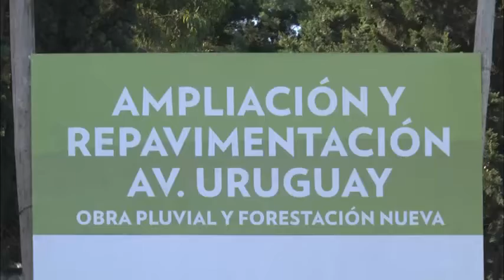Juan Andreotti recorrió las obras de ampliación de la calle Uruguay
Esta importante obra en la arteria que divide a San Fernando y San Isidro es realizada en conjunto por ambos Municipios y –ya liberadas a la circulación vehicular las dos manos- atraviesa su última etapa. “Estos trabajos terminados en esta vital avenida, son de gran importancia para todos los vecinos. Estamos en los detalles finales: parquización, embellecimiento, nueva iluminación y demarcación. Que Uruguay haya quedado tan linda es un orgullo para nosotros”, dijo el Diputado Provincial durante su visita.

Finalizados los trabajos en la calzada, fueron liberadas a la circulación vehicular las dos manos de la avenida que divide a los partidos de San Fernando y San Isidro, en la que se realizó por ambos distritos en conjunto una obra de ampliación y mejora. La arteria fue recorrida por el Diputado Provincial Juan Andreotti.

En la oportunidad, Andreotti expresó: “La ampliación de la avenida Uruguay es una obra realmente muy importante, que para el tráfico que tenía con muchos anegamientos, y para la gente que va y vuelve de su trabajo a la noche, gracias a esta obra ganará muchos minutos para disfrutarlos junto a su familia”.

“Ya está en la última etapa, se puede circular con normalidad, pero falta otra pequeña que le corresponde a la autopista; se están haciendo dos rotondas que se unen con esta gran obra realizada en conjunto con el Municipio de San Isidro, que es de una importancia muy grande para todos los vecinos de la zona”, agregó.

Andreotti recordó que “estamos en los detalles finales: parquización, embellecimiento, nueva iluminación y demarcación. Todos los vecinos que ya circulan están viendo como queda. Que esta avenida haya quedado tan linda es un orgullo para nosotros”.

Sobre otras mejoras que también encara la Comuna, destacó: “Esta obra complementa a los demás ingresos al Municipio de San Fernando. Se ha embellecido la avenida Avellaneda, que es un emblema para nosotros; en estos momentos todo su centro comercial se está haciendo a nuevo y a lo largo de estos años ha mejorado, siendo una de las avenidas más lindas. También se está haciendo el centro comercial a nuevo en la ex Ruta 202. Y cruzando la ex Ruta 197 y yendo para Canal, lo que era una zona abandonada y deteriorada se convirtió en una de las plazas más lindas del distrito, que inauguramos recientemente”.

“Realmente, uno se siente orgulloso cuando los vecinos de otros distritos vienen a nuestra ciudad y reconocen lo que ha cambiado y mejorado. Hoy, San Fernando es un lugar para vivir”.